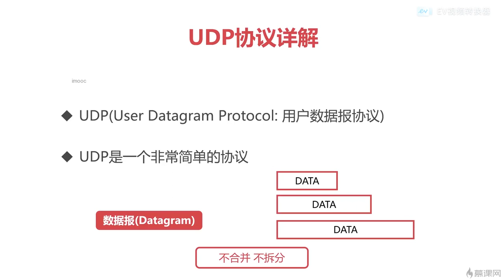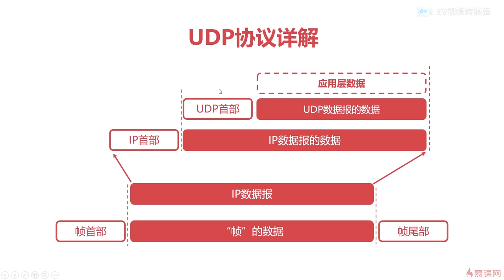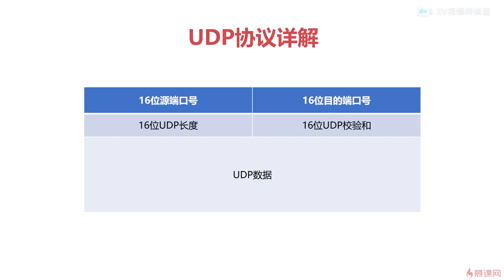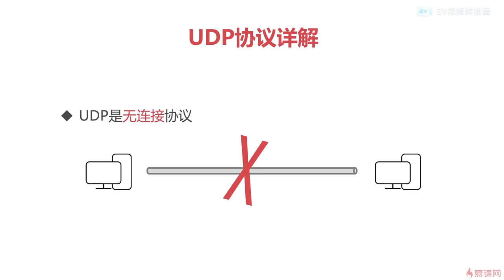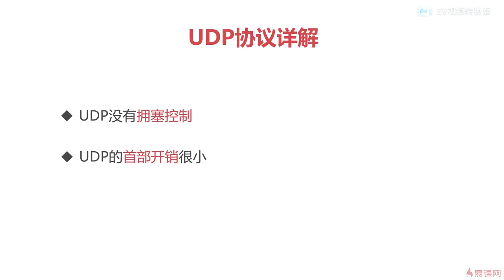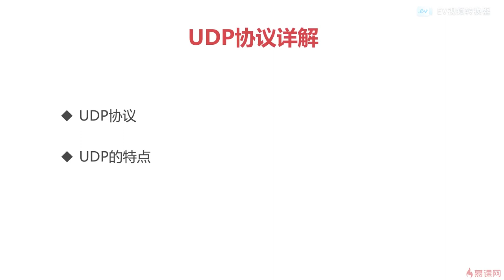11.2 计算机网络之传输层｜udp协议详解｜程序员编程必备基础知识（ 计算机组成原理／操作系统／计算机网络）